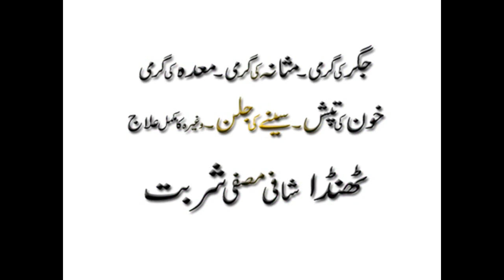ٹھنڈا شافی مصفی شربت گرمی جگر گرمہ مثانہ گرمہ معدہ جلن خون کی صفائی اور تپش کیلئے زبردست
Watch :ٹھنڈا شافی مصفی شربت گرمی جگر گرمہ مثانہ گرمہ معدہ جلن خون کی صفائی اور تپش کیلئے زبردست